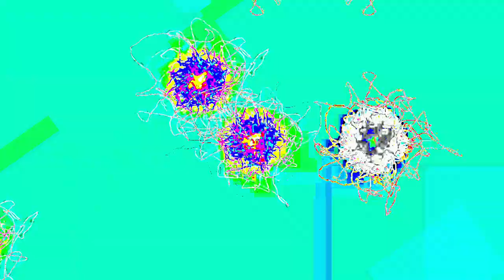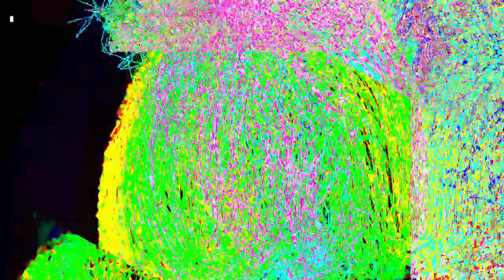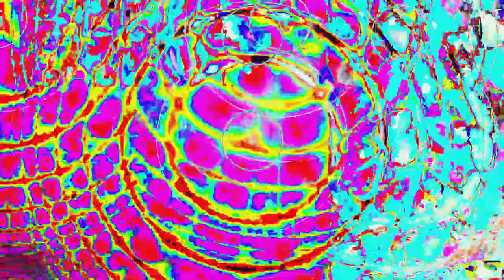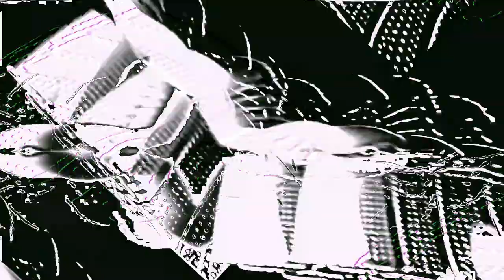Movie 24 06 17 04h56m17s